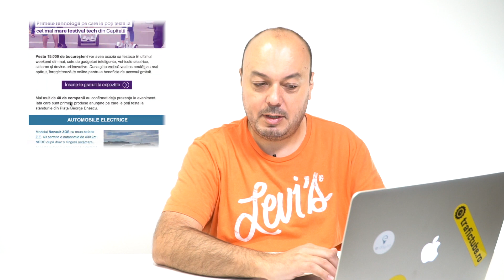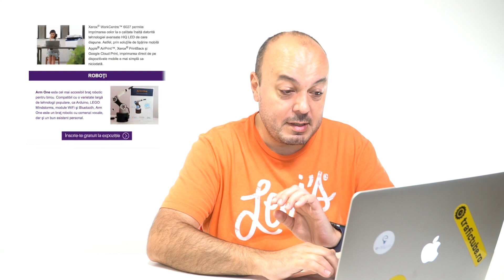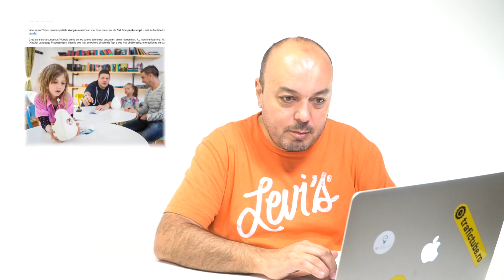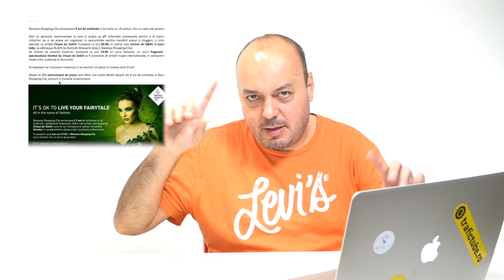Comunicate de presa 01